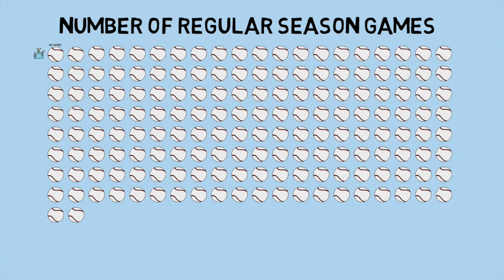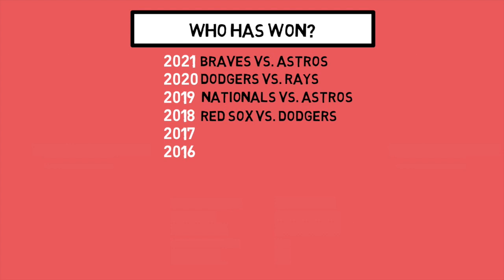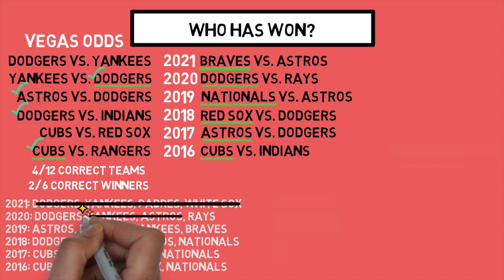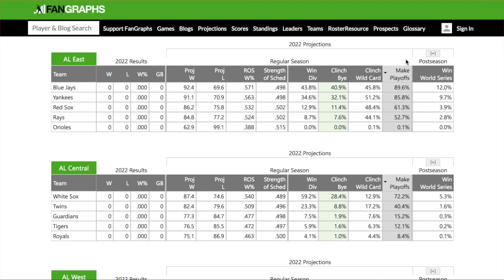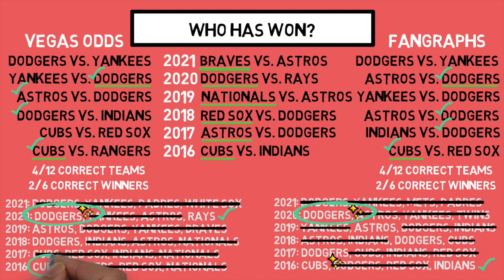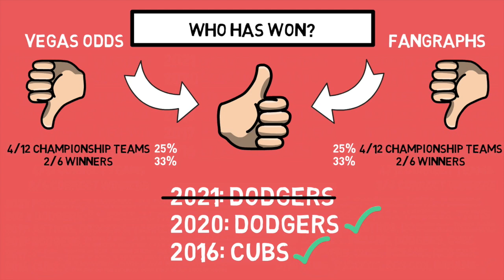PREDICTING THE 2022 WORLD SERIES CHAMPIONS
Opening day is finally upon us, and with that comes millions of fans hoping for their team to win the World Series this year. There are a lot of ways to make a prediction on who will win each year, so in this video we break down how we can use data to try and determine the most likely contender. Stick around till the end to see my 2022 World Series Prediction!